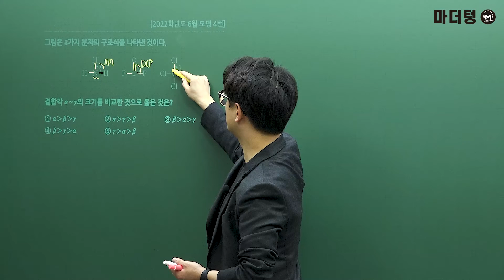[마더텅] [화학Ⅰ] 2022학년도 6월 모평 4번 (해설 : 고낙기 선생님)